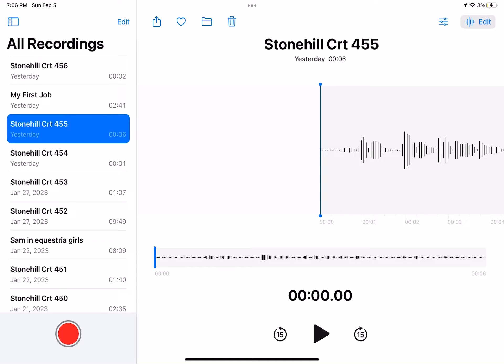stop posting about garten of ban ban